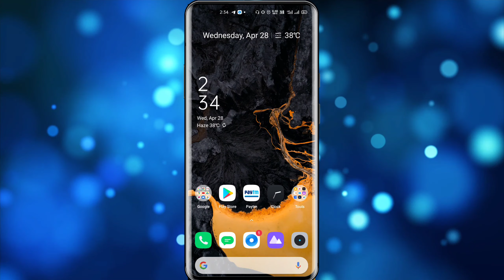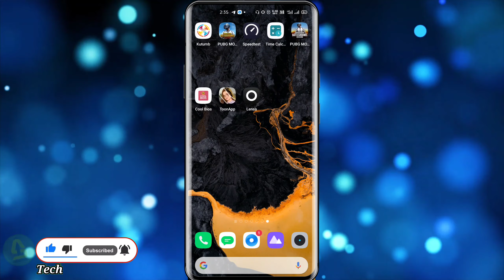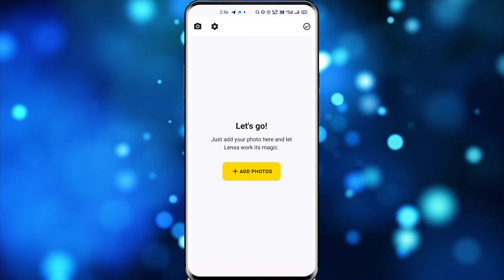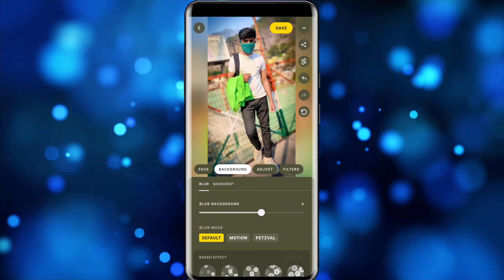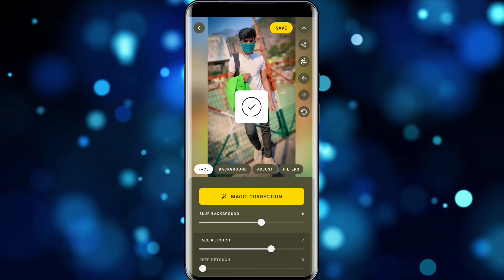Background blur kaise kare | Background blur in one click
About Video-

Background blur
background blur app
background blur in lightroom
lensa app review
photo blur in lensa app
how to use lensa app
lensa app photo editing
background blur kaise kare
background blur in one click
how to blur background in one click
1click background blur kare
one click background blur editing
amazing photo editing in one click
how to blur background in photos
dslr photo jaisa blur kaise kare
dslr photo jaise blur kaise kare
photo ka Background blur kare one click me
photo background blur app
lensa app review
photo ka background blur kaise karte hai
background blur editing